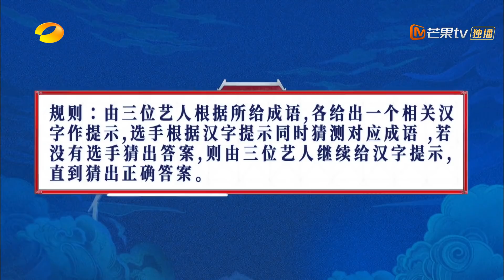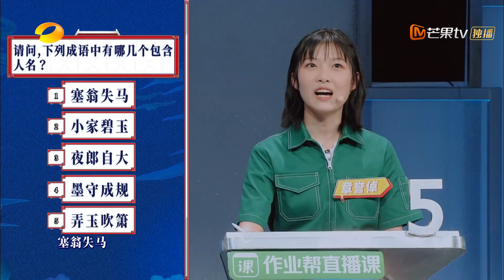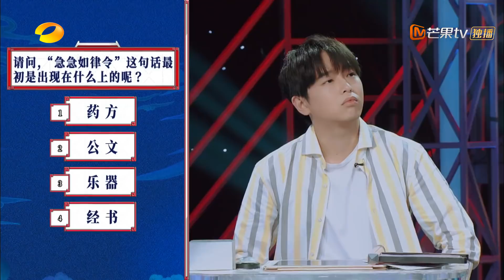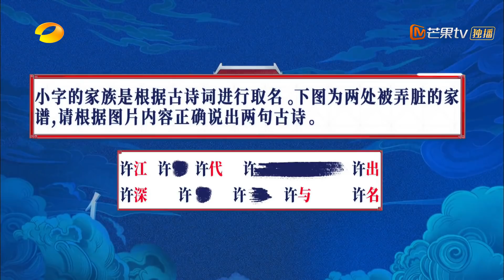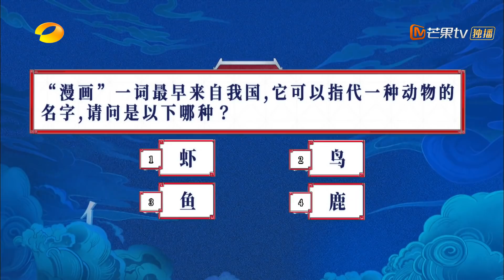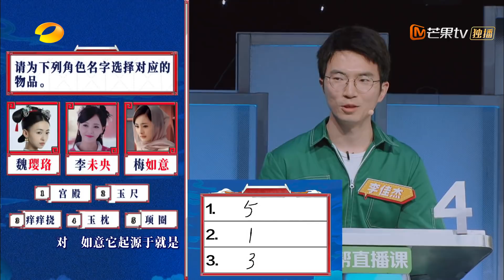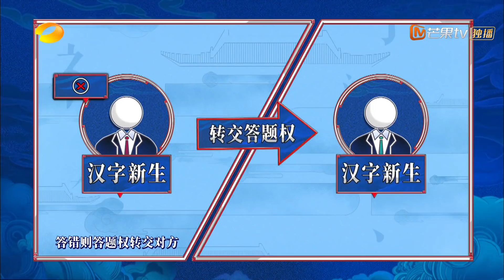《神奇的汉字》20200705期 完整版：朱柏安典故解释听困何炅 李佳杰纪向宁角逐入场券【湖南卫视官方HD】